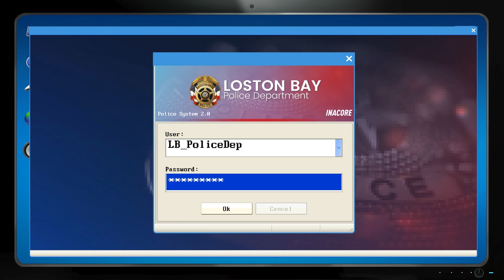Found Evidence in a Gas Station Robbery and This Happened - Police Simulator : Patrol Duty Gameplay